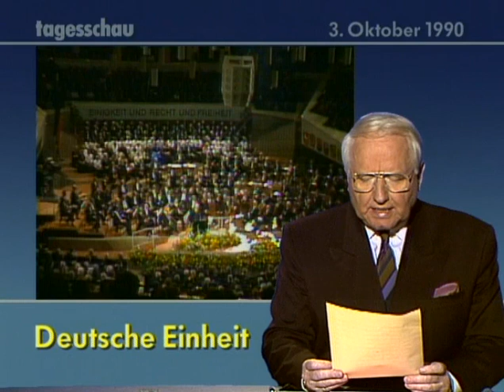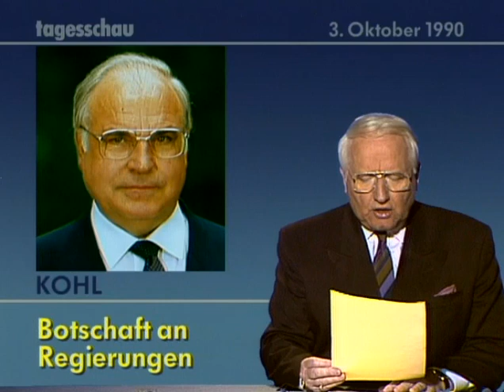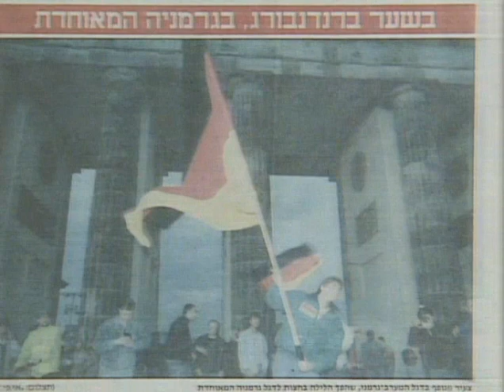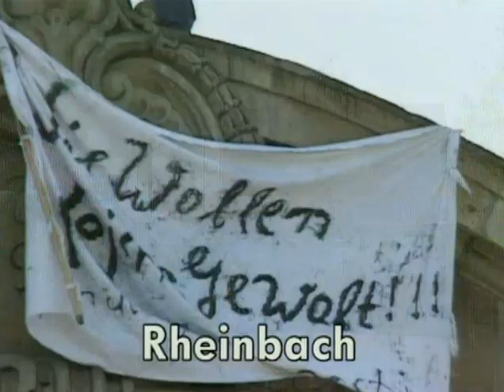03.10.1990 Einheitsfeierlichkeiten in Ost und West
3. Oktober 1990